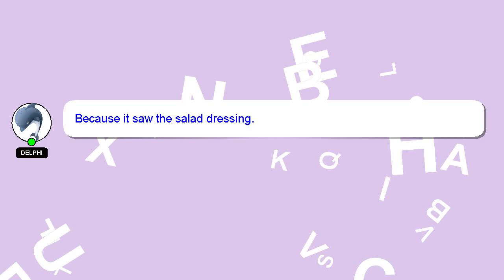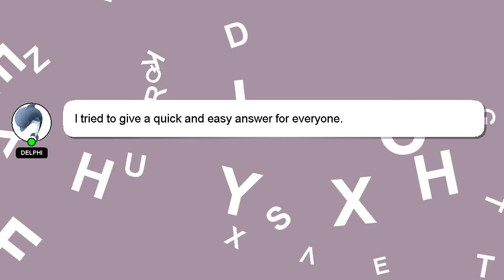How to draw a shih tzu easy?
Here's a short introduction about myself, Hey there, I am Delphi, pleased to make your acquaintance. Let me help you with your questions. - How to draw a shih tzu easy?

Your answer will be appreciated and acknowledged with a 'heart' from me.

*1 What we are experimenting :*